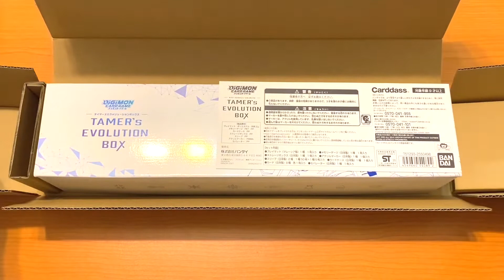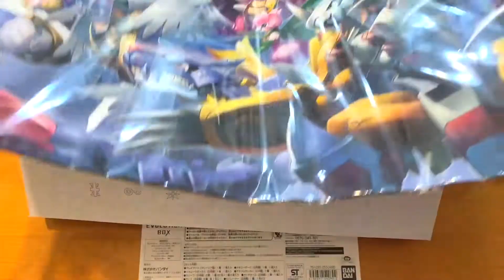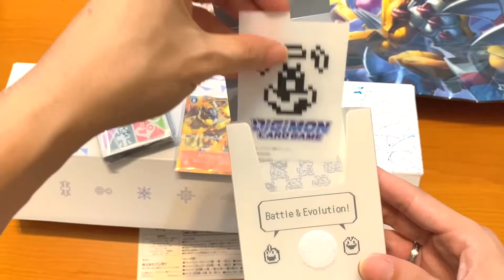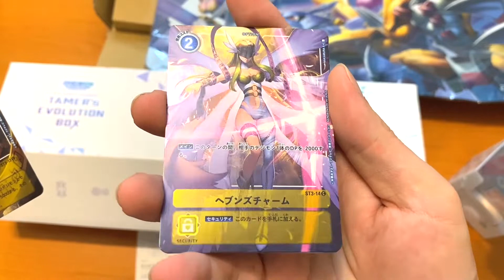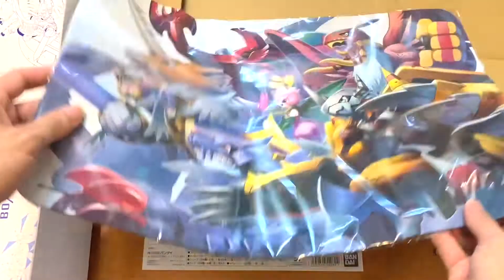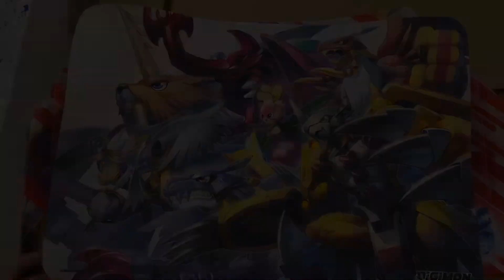Digimon - Tamers Evolution Box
The Digimon Card Game  - Tamers Evolution Box is really a top quality product! Lets have a close up look at what is in this amazing release!

Credits:
Digimon - Brave Heart (Orchestral Remake) by Yuwei Xu